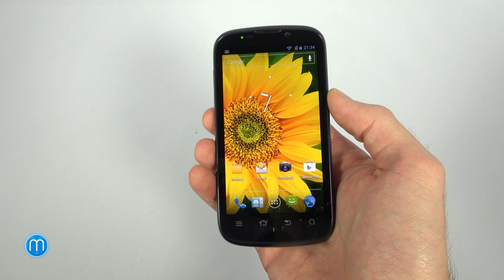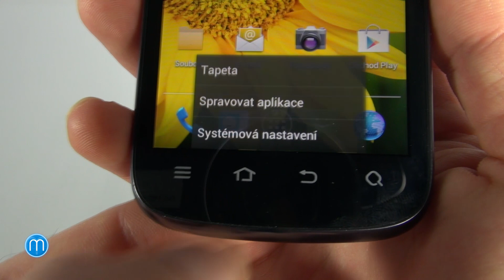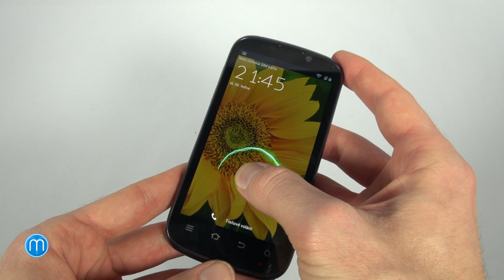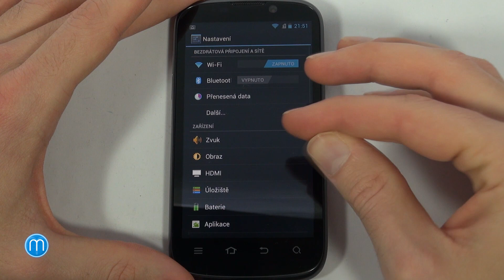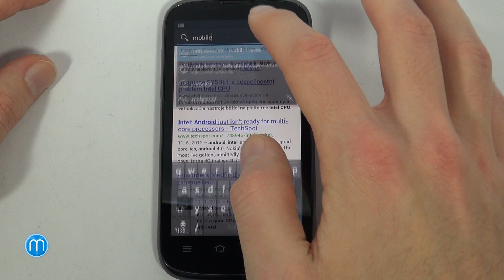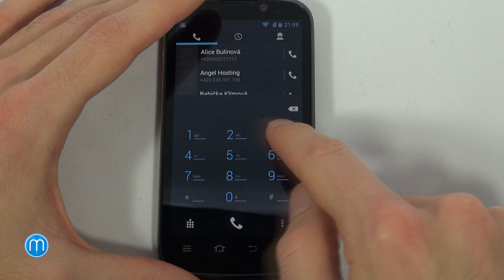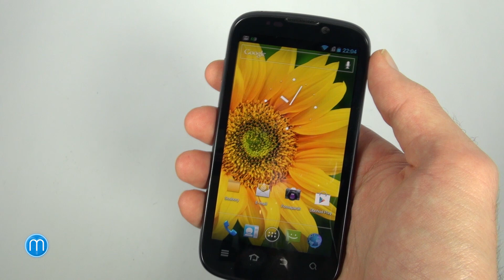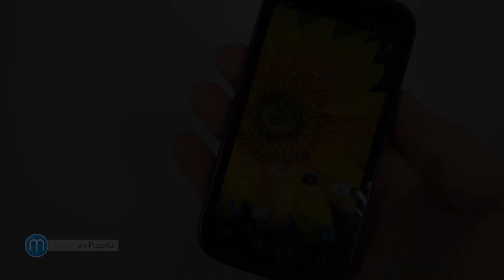ZTE Grand X IN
ZTE na náš trh uvádí první telefon, který se může chlubit pověstným "Intel Inside". Uvnitř něj totiž tepe jednojádrový procesor Intel architektury x86, který slibuje stejný výkon, jako dvoujádra na ARMu. Navíc je to nejvybavenější ZTE na našem trhu. Nabídne velký displej, slušné rozlišení fotoaparátu i papírově dobrou výdrž. Naplní vysoká očekávání? A jak je to s kompatibilitou aplikací?